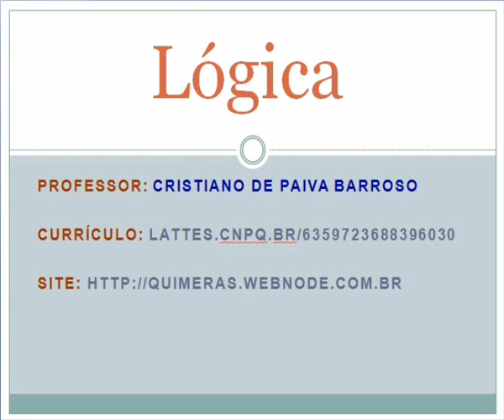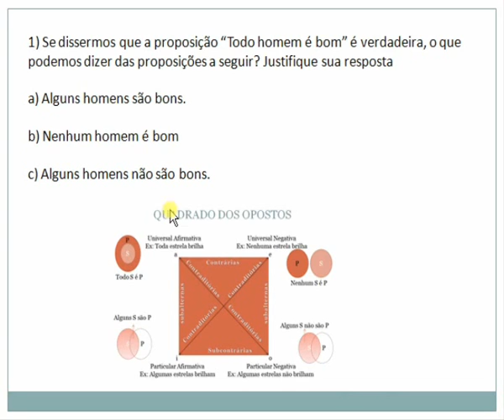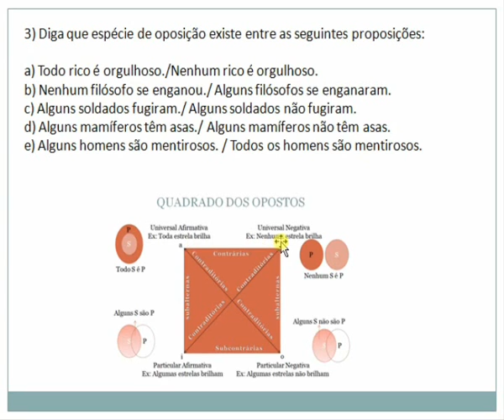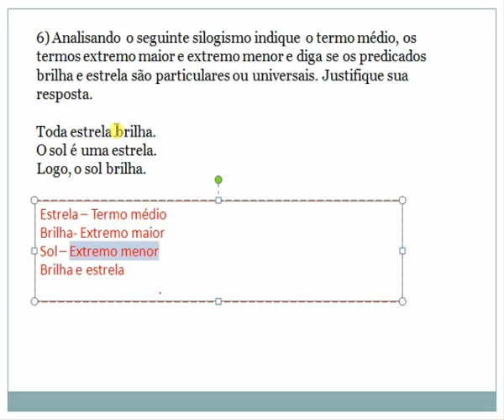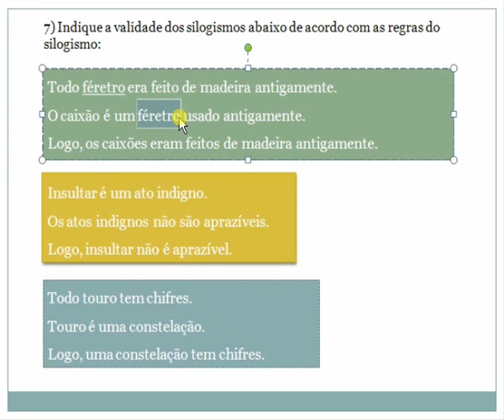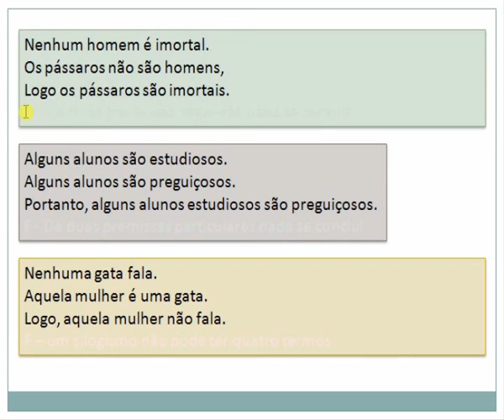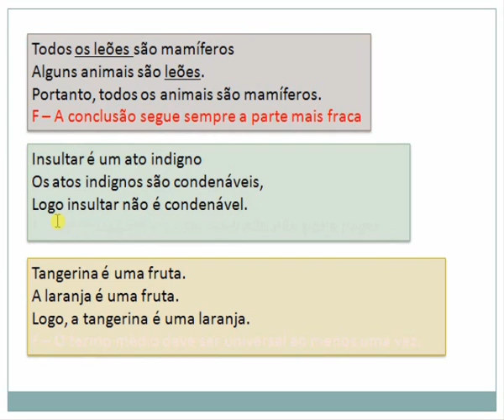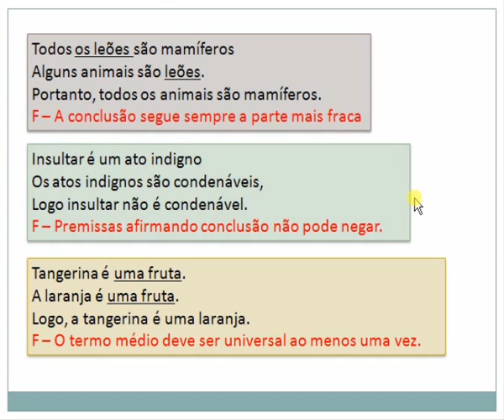LÓGICA - AULA 4 (EXERCÍCIOS DE REVISÃO - REGRAS DO SILOGISMO E QUADRO DOS OPOSTOS)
Nesta aula abordaremos de maneira sintética algumas das regras dos Silogismos e exercícios com o Quadrado dos Opostos. Tentaremos expor de maneira didática os erros lógicos (falácias) decorridos da não aplicação de tais regras. Para compreensão desta aula, serão necessários alguns conceitos presentes nas aulas 1 (enfoques introdutórios) e 2 (Quadro lógico) e aula 3 (Regras do Silogismo). Bons estudos.

Cristiano

OBS: O Canal "Quimeras" agora é "𝑺𝒂𝑩𝒆𝒓 𝒆𝒎 𝑭𝒐𝑪𝒐 (SBFC)"